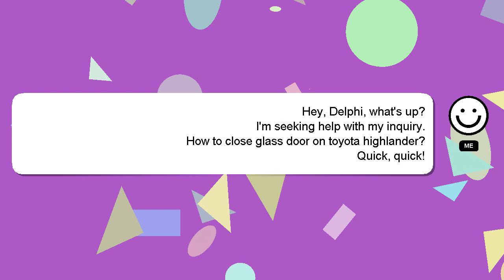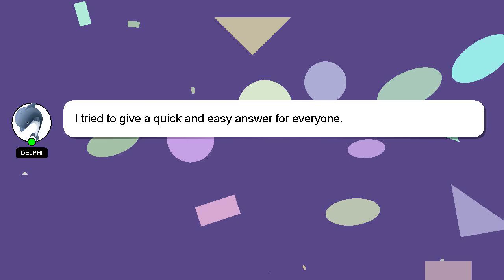How to close glass door on toyota highlander?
A brief introduction of myself, Howdy, my name's Delphi. I am happy to help you with your questions. - How to close glass door on toyota highlander?

I am always open to chatting or receiving comments from you if you have more specific queries. Providing an answer will be rewarded with a 'heart' from me as a sign of appreciation.

*1 What we are experimenting :*